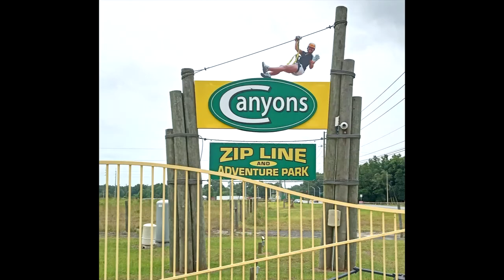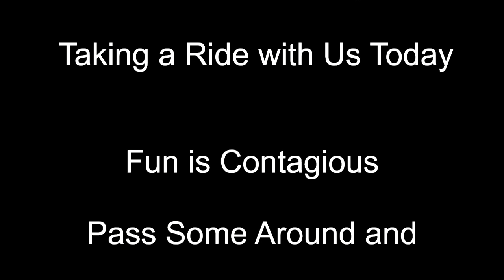Riding the Highest, Fastest, and Longest Zipline in Florida. May 2022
Fun is contagious and we wanted to pass some along.  Brothers Jim and Randy have birthdays on May 22nd and May 23rd so, to celebrate both being in their 70s, they decided to Zip Line before heading to Disney World. Being Floridians means doing things like this all year long! Of course, Deven is always a part of the excitement and a part of the crew!